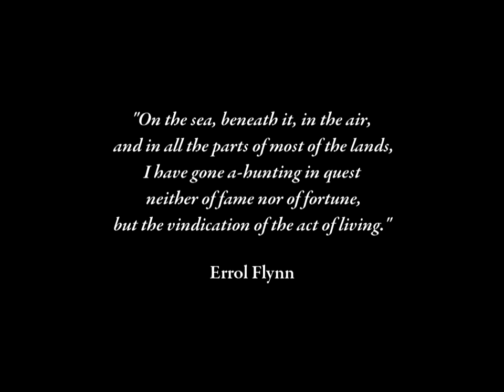A Tribute to the Legendary Errol Flynn (fan video)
The clips used in this video are from the following movies:

Uncertain Glory
The Charge of the Light Brigade
Dive Bomber
Four's a Crowd
Sea Hawk
Santa Fe Trail
Virginia City
Gentleman Jim
The Dawn Patrol
They Died With Their Boots On
Captain Blood
The Adventures of Robin Hood
The Private Lives of Elizabeth and Essex
Virginia City
Dodge City
Desperate Journey
The Sisters
Objective Burma
Footsteps in the Dark

The quote at the end is taken from Errol Flynn's autobiography "My Wicked, Wicked Ways".